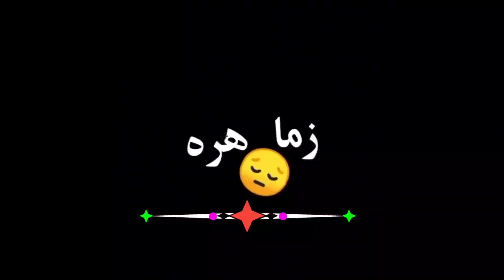Zama hara shpa shogair sha | poshto poetry | black screen